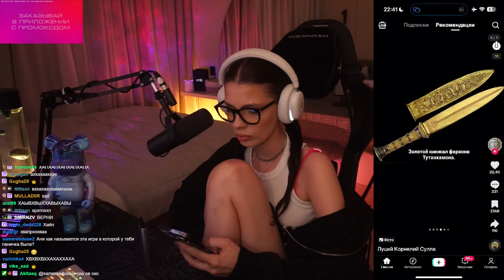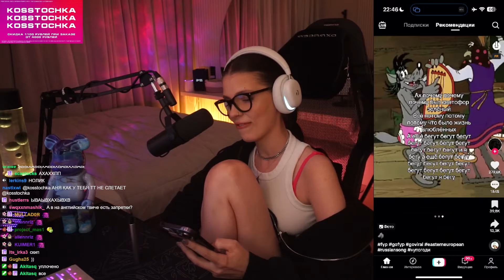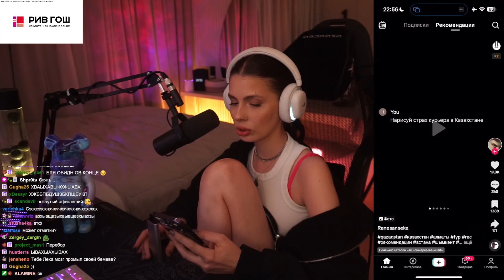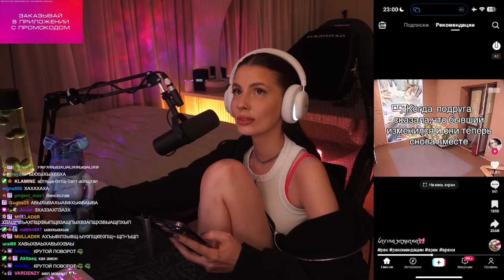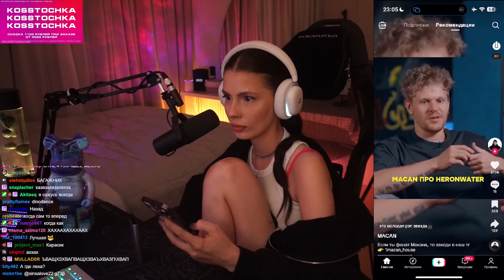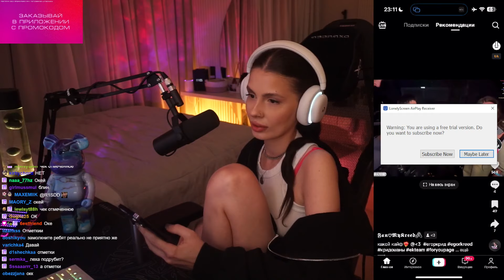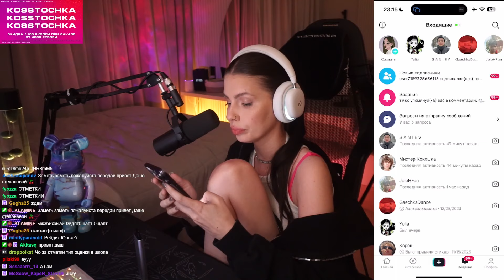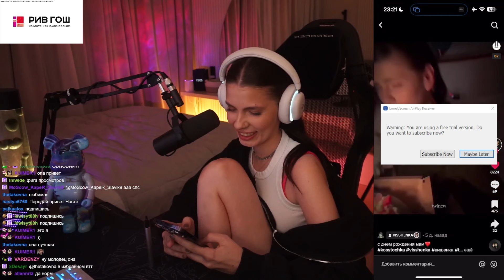VISSHENKA смотрит ТИК ТОК ТРЕНДЫ #1